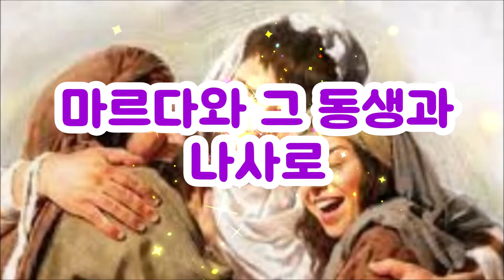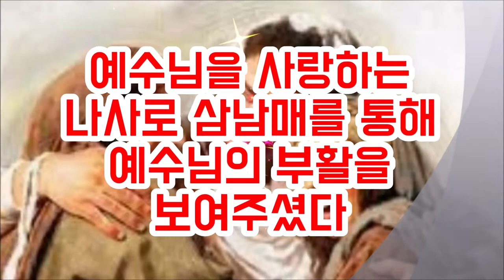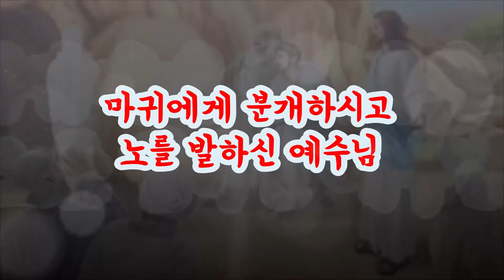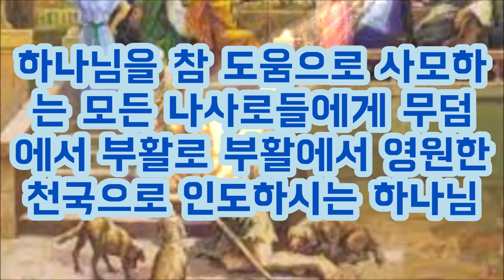베다니의 나사로와 거지 나사로 Lazarus of Bethany and Lazarus the Beggar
두 나사로가 있습니다.
하나는 사랑을 듬뿍 받는 베다니의 나사로였고 하나는 버림받은 비참한 거지 나사로였습니다.
나사로라는 이름의 뜻은 하나님이 도움이시다라는 뜻입니다.
두 사람은 사는 환경 사랑받는 정도가 천지차이였지만 두 사람 다 하나님의 도움을 간절히 구하는 사람들이었습니다.
그래서 예수님은 사랑받는 나사로를 무덤에서 부활케 하셨고 버림받은 거지 나사로를 천국으로 인도하셨습니다.
이 두 사람은 이 땅에서 반대되는 삶을 살았지만 그들의 믿음으로 똑같이 천국에 들어갔습니다
There were two Lazarus.
One was the beloved Lazarus of Bethany, and the other was the abandoned and miserable beggar Lazarus.
The meaning of the name Lazarus is that God is help.
The two men were very different in their environment and the degree to which they were loved, but they were both earnestly seeking God's help.
So Jesus resurrected the beloved Lazarus from the tomb and led the abandoned beggar Lazarus to heaven.
These two people lived opposite lives on this earth, but through their faith they went to heaven equally